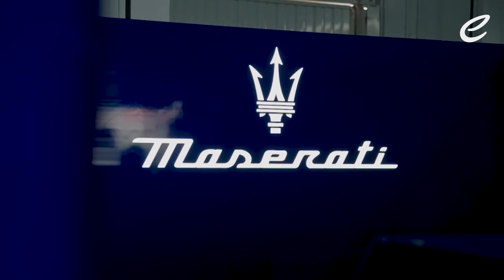"We'll see some good action on track!" | Misano E-Prix Preview Show 🇮🇹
Ciao, Italy!

Join Saunders and Alexa as we run through the Tokyo E-Prix race highlights and look ahead at the Misano E-Prix, getting some of our drivers' thoughts on the new track 🇮🇹

Chapters:

00:00 Introduction
01:18 Tokyo E-Prix Highlights
03:22 Tokyo E-Prix breakdown
04:36 Maximilian Günther
08:56 Katy Fairman
12:03 Track Map
12:56 Misano E-Prix breakdown
14:35 Drivers' thoughts on the new Misano track
17:57 Predictions